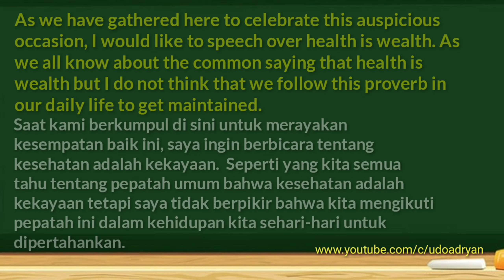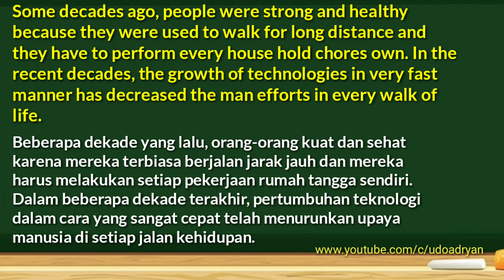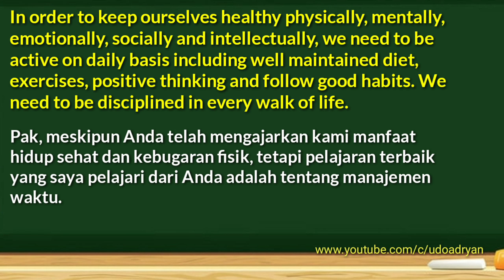CONTOH PIDATO BAHASA INGGRIS DENGAN TEKS, SUARA DAN ARTINYA -- health is wealth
Ini adalah Pidato TENTANG PENTINGNYA KESEHATAN

Semoga bisa menjadi refrensi ketika menyusun pidato untuk mu.